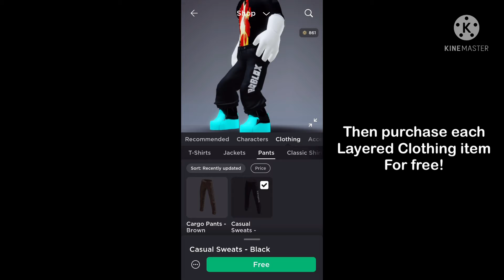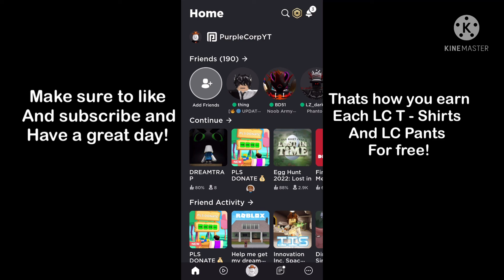How To Get Layered Clothing T - Shirts And Pants For Free!